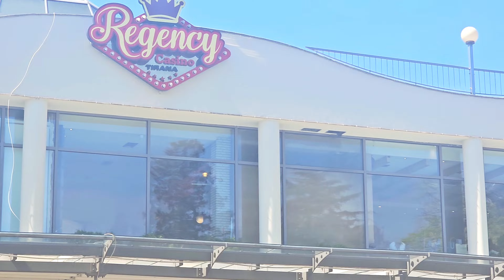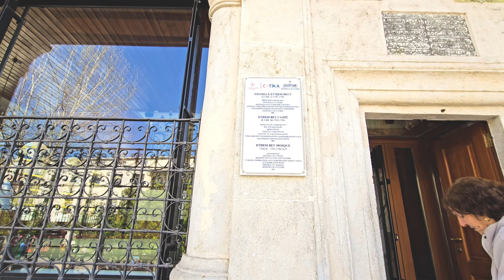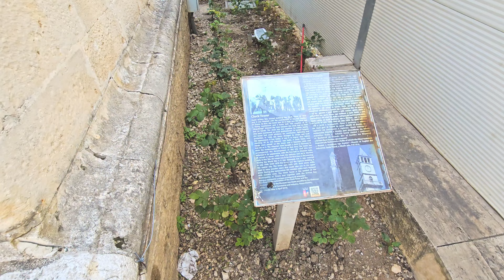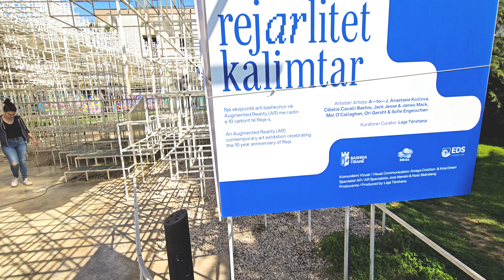ALBANIA TRAVEL VLOG 1 | Explore pakistani Triana city by Muzammil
Tirana Hilton Garden Inn in Albania 🇦🇱 travel vlog | must visit country this year awesome people

Exploring Tirana: A Vibrant Journey Through Skanderbeg Square

Description: Join us on a captivating journey through the heart of Albania's bustling capital, Tirana! In this immersive video, we'll stroll through the vibrant streets, soak in the rich history, and marvel at the architectural wonders of Skanderbeg Square. From the iconic National History Museum to the majestic Skanderbeg Monument, discover the hidden gems and cultural treasures that make Tirana and Skanderbeg Square a must-visit destination. Whether you're a seasoned traveler or an armchair adventurer, prepare to be enchanted by the charm and allure of this dynamic city.

1. Things to do in Tirana
2. Skanderbeg Square attractions
3. Tirana city tour
4. Historical landmarks in Albania
5. Best photography spots in Tirana
6. Tirana architecture guide
7. Hidden gems of Skanderbeg Square
8. Tirana travel tips and recommendations
9. Cultural experiences in Tirana
10. Tirana nightlife scene

1.
2.
3.
4.
5.
6.
7.
8.
9.
10.

Skanderbeg, also known as Gjergj Kastrioti, was a legendary Albanian nobleman and military commander who led a resistance against the Ottoman Empire in the 15th century. Born in 1405 into the Kastrioti family, Skanderbeg was initially raised as a hostage by the Ottomans, serving in their army and receiving military training.

However, in 1443, Skanderbeg defected from the Ottoman forces and returned to Albania, where he began a revolt against Ottoman rule. He united various Albanian noble families and established the League of Lezhë, a confederation aimed at resisting Ottoman expansion in the Balkans.

Skanderbeg's military tactics, leadership skills, and strategic alliances enabled him to successfully defend Albania against Ottoman attacks for over two decades. His mountainous stronghold at Krujë became the center of resistance, and he earned a reputation as a symbol of Albanian national identity and independence.

Despite facing numerous challenges and betrayals, Skanderbeg's resistance efforts remained steadfast until his death in 1468. After his passing, the Ottomans eventually conquered Albania, but Skanderbeg's legacy endured as a symbol of Albanian unity and resistance against foreign domination.

Today, Skanderbeg is celebrated as a national hero in Albania, and his legacy is commemorated in various ways, including monuments, statues, and cultural references such as Skanderbeg Square in Tirana, which pays tribute to his contributions to Albanian history and identity.

 Albania, Tirana, Skanderbeg Square, Balkans, Travel, Tourism, Cityscape, Architecture, History, Culture, Landmarks, Adventure, Wanderlust, Eastern Europe